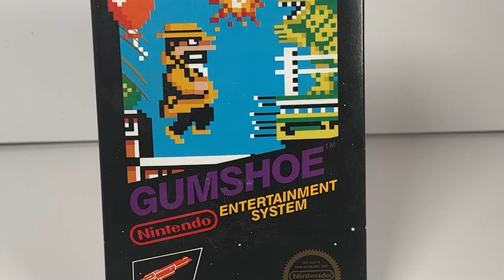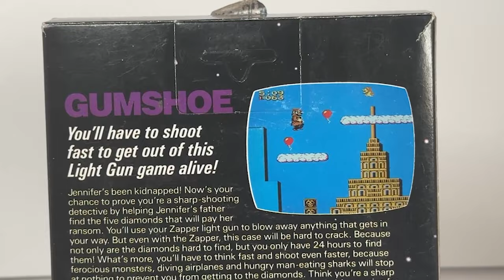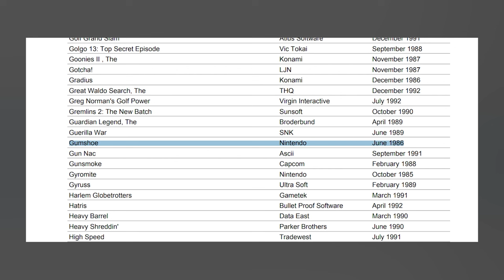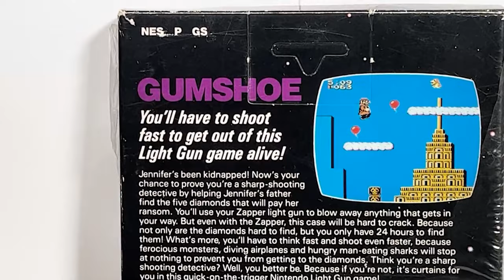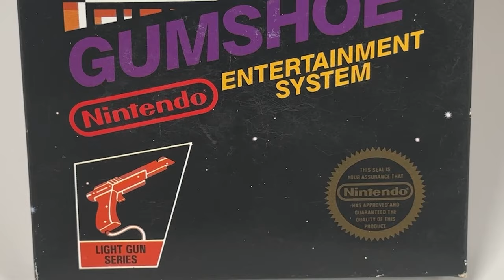Gumshoe: A Step Forward for Endless Runners | Unpacking Nintendo's Black Boxes – Episode #24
Gumshoe is one of the most interesting games in the entire black box set. It sold horribly, and frankly, it isn't very fun. However, the sheer influence it exudes on an entire genre is rivaled only by a couple select titles Nintendo released around this time (i.e., Super Mario Bros.) In this video, I do my best to make this relatively banal title interesting. I hope you guys enjoy!